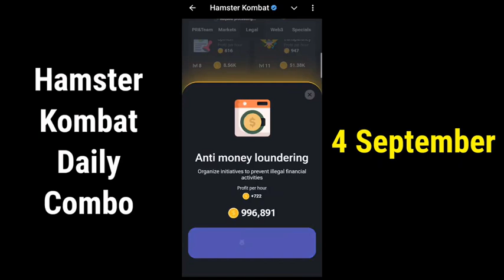Hamster Kombat : 4 September Daily Combo Card | Hamster Kombat Daily Combo Today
Presenting the latest 3 Daily Combo Cards to unlock 5,000,000 coins for the Hamster Kombat tap2earn telegram app.

4 September hamster kombat daily cipher
4 September hamster kombat daily combo
4 September daily combo
4 September daily combo
Hamster Kombat Daily Cipher
4 September daily cipher